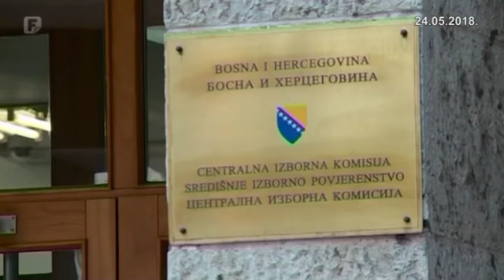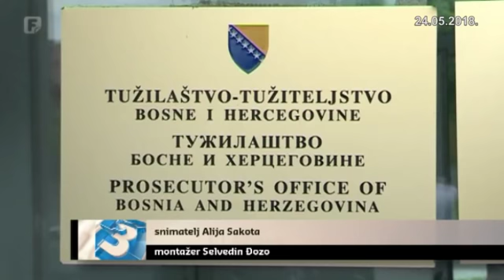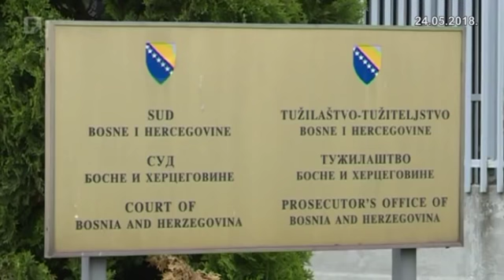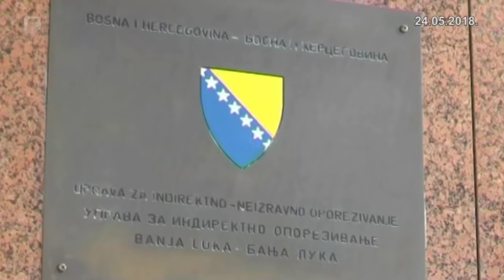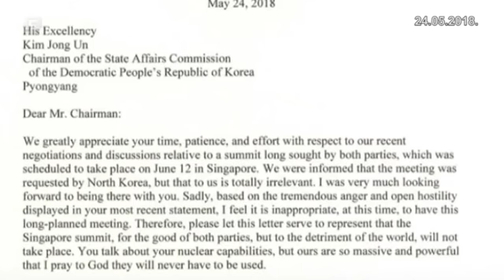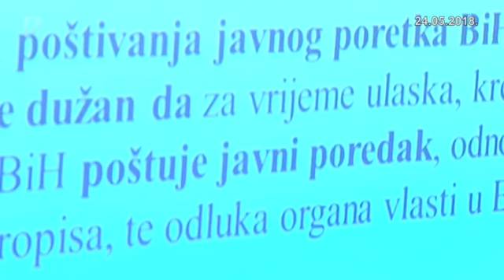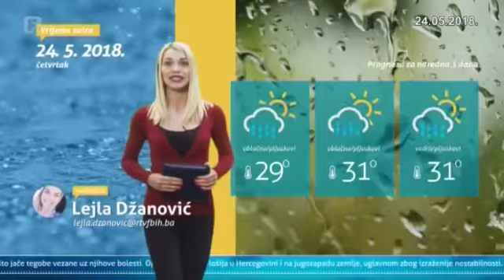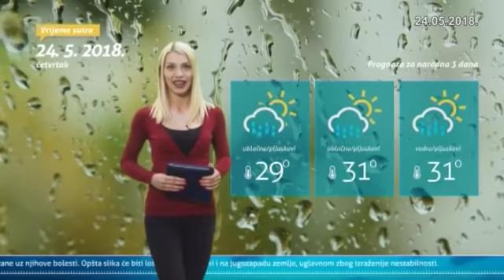Dnevnik 3 24.05.2018